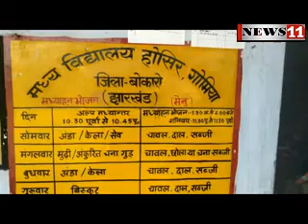शिक्षकों ने बच्चों से कराए बाहर के काम, हुई दुर्घटना, अभिभावकों में रोष